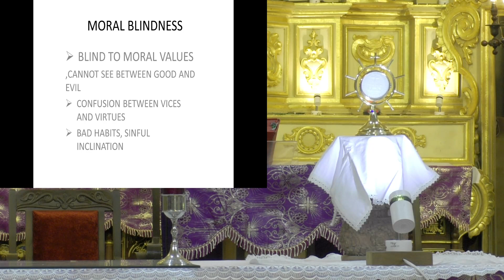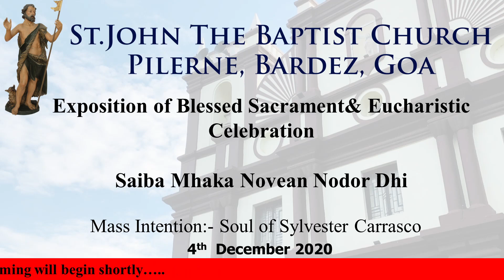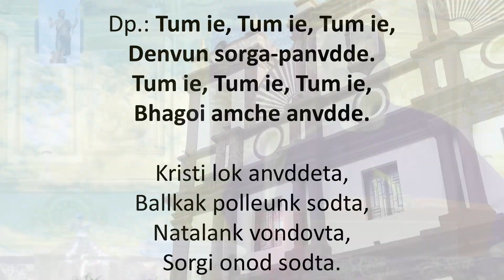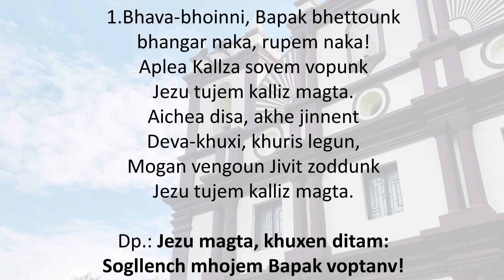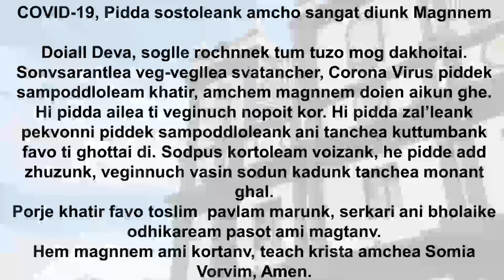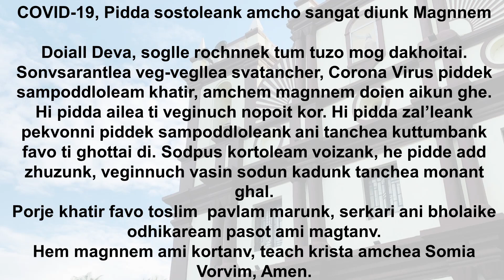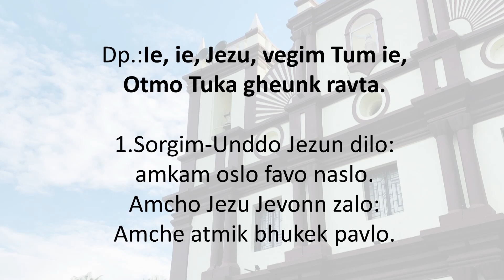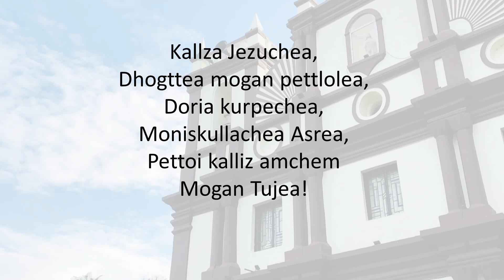Adoration and Eucharistic Celebration: St. John The Baptist Church Pilerne 04/12/2020